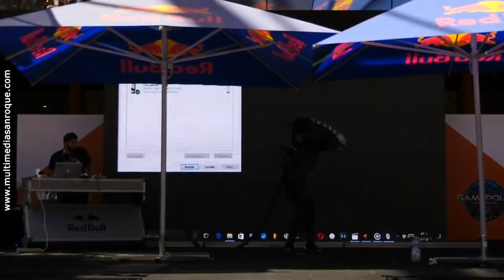TU MAÑANA SECCION DE JOSE ALFONSO 29 OCTUBRE 2021